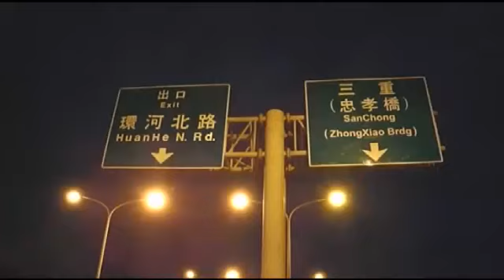酒駕撞分隔島 駕駛傷重送醫不治--蘋果日報 20141024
【動新聞╱台北報導】台北市市民高架往西下環河北路匝道口，昨天清晨5時，發生一起死亡車禍，一部轎車直接撞上匝道口分隔島，駕駛當場失去生命跡象，經路人與警消救出，送醫後急救後仍宣告不治。
警方表示，轎車駕駛為高姓男子(49歲)，目前已抽血檢驗是否酒駕？男子到院前已無呼吸心跳，經急救半小時後宣告不治，車禍現場未發現煞車痕，車禍發生時，高男一度受困在車內，經路過民眾與救護人員協力將人拖出車外實施急救，轎車車頭則嚴重毀損，警方目前已扣押車輛並持續調查事故發生原因。

酒駕撞分隔島
駕駛傷重送醫不治
這輛轎車今天清晨5點多
行經台北市市民高架
往西下環河北路匝道口時
撞上分隔島
駕駛雖被緊急救出送醫
但最後仍宣告不治
駕駛酒測值高達0.94毫克